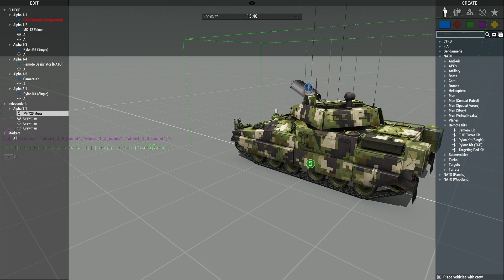Remote Pylon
Endless possibilities.